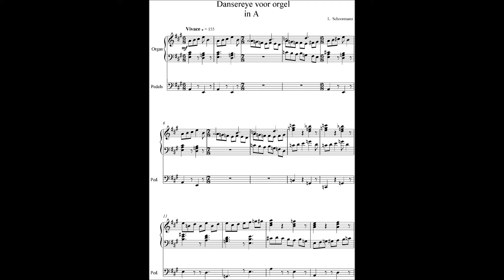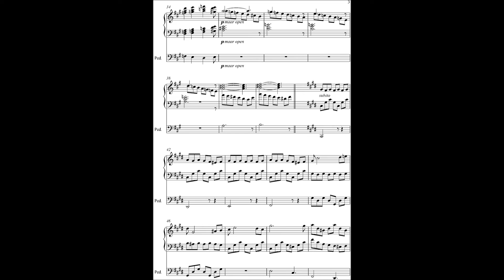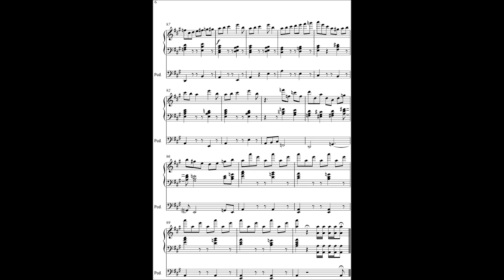L. SCHOORMANS (1999-*) - Dansereye voor Orgel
Met samples van het Walcker-Orgel te Wildervank. Met dank aan Chardy!

Deze keer eens wat anders dan de klokken die men gewend is op dit kanaal. Ik hoop dat jullie ook deze video leuk vinden. :)